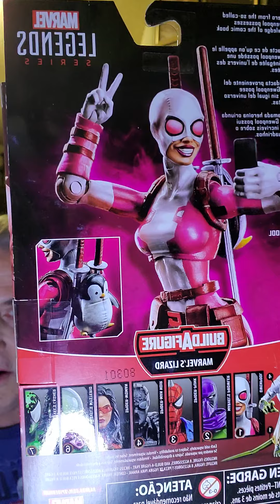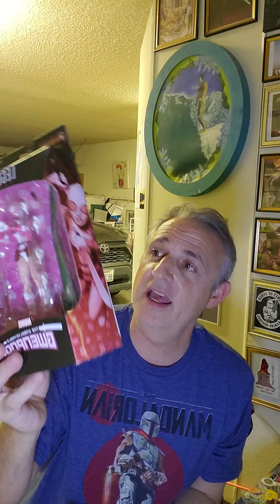Colin's Action Figure Shit Show...My Review of GwenPool figure. I got New in box.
I do my Colin's Action Figure Shit Show...My Review of GwenPool figure. I got New in box planning to open and use for photo shoots.